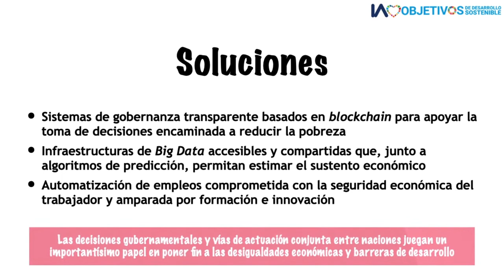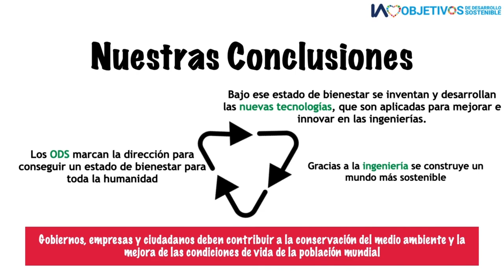IA loves ODS 1 - Fin de la pobreza